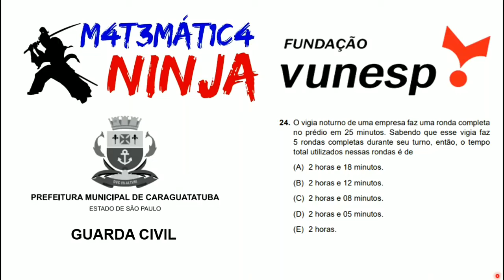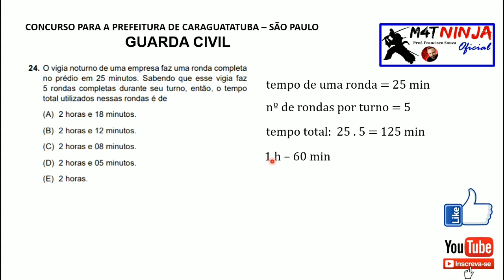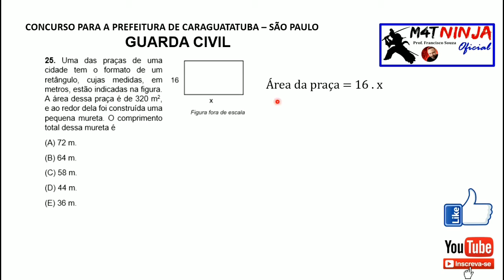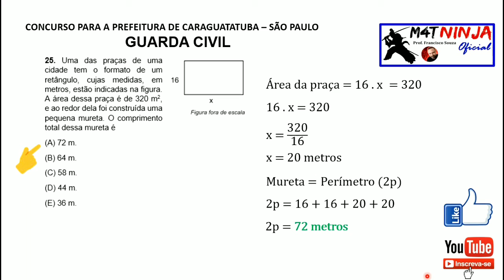Questões de concurso | MEDIDAS DE TEMPO e ÁREA DO RETÂNGULO | Guarda Civil Caraguatatuba | Q 24 e 25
Fala, galera!! Chegando com as duas últimas questões de matemática do CONCURSO para o cargo de GUARDA CIVIL da PREFEITURA DE CARAGUATATUBA. O tema da questão 24 é MEDIDAS DE TEMPO e o da questão 25 é ÁREA DO RETÂNGULO. As questões estão abaixo para você também dar uma olhada. Esperamos que vocês gostem, curtam e compartilhem. Abraço e bons estudos.